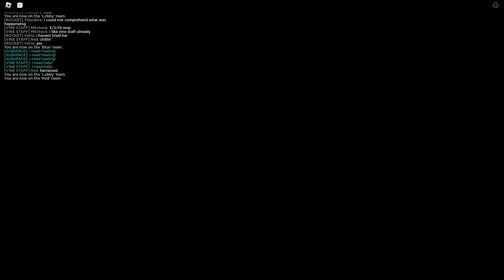PHIGHTING PHESTIVAL! Team Ice Cream Grinding #1 - Vine Staff Gameplay!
Yeah, back to ''just gameplay'' videos.
This one was pretty fun, Vine Staff is pretty good, just needs a bit of work.